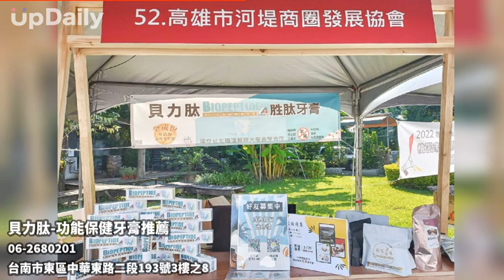貝力肽-功能保健牙膏推薦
麗富生技原為義大利進口牙膏經銷商，在有機店、藥局、等實體通路深耕十多年。
有感於大多數人除了琺瑯質流失問題外，同時也會伴隨著牙周細菌感染，牙齦自然老化等多重因素，而促使牙齦加速萎縮。有鑑於此，麗富生技與台灣新創生物科技公司，運用胜肽基因重組技術，開發出含有琺瑯質胜肽DBP®、齦膠原胜肽AGRP®專利定序活性雙胜肽，同時照護琺瑯質與增強保護牙周膠原組織的全食品級高效牙膏，全方位照護你的牙口，為你的健康把關。

通過SGS的檢驗合格：拒絕化學添加物的傷害。